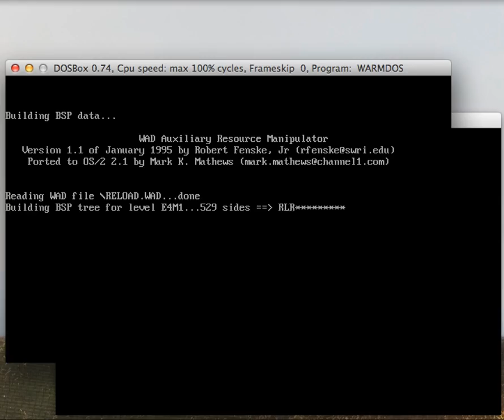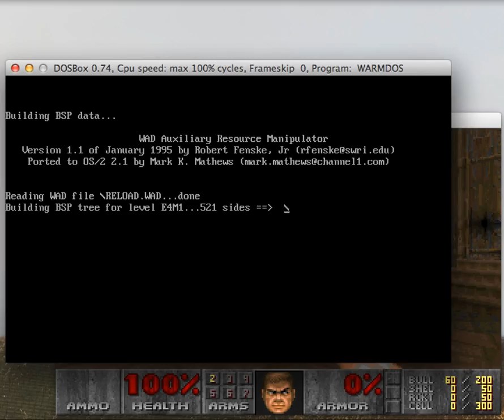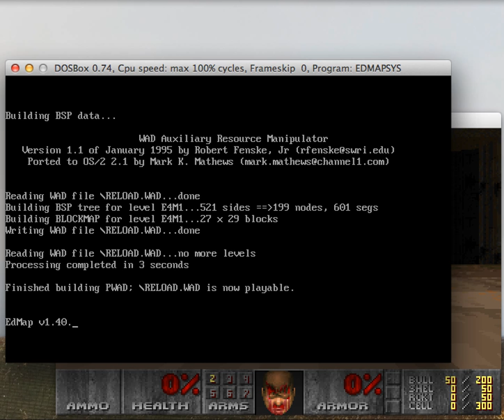Vanilla Doom Reload Hack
How the id developers did rapid development of Doom's levels without needing to reload the entire game after every change.

Using EdMap as the editor because I'm oldskool